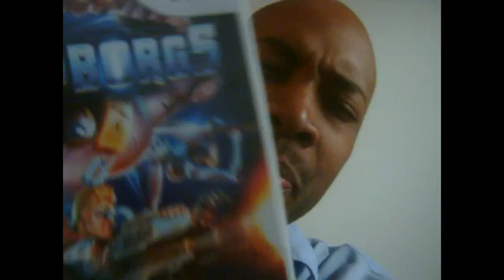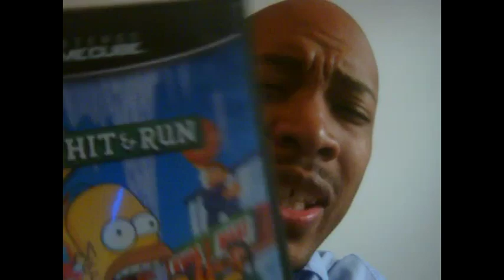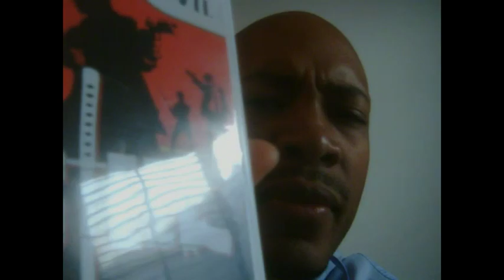Introducing PyWii2000x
Imagine if pyro2000x was a Nintendo fan...